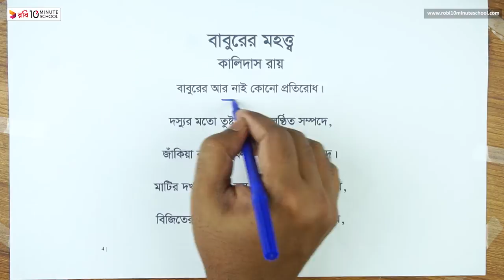বাবুরের মহত্ত্ব - পর্ব ৪ [JSC]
Series: Bangla 1st Paper [HSC]